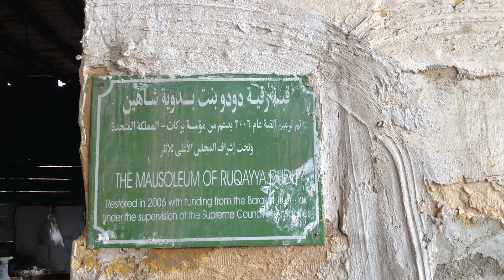قبة رقية دودو